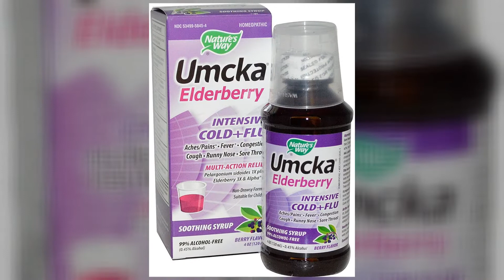Take Your Vitamins - Cause No Body Wants to Get Sick!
For Brittany & Kristin, it's all about the preventatives. So we take lots of vitamins - cause who has time to get sick?! Not moms!

Tell us about your anxiety (it's always better to talk about it!) snd what you do to help prevent getting sick. All advise welcomed!!

🍇 Brittany's Elderberry Capsules:

🌞 Vitamin D3 (it's important):

Want more Brittany & Kristin??? Of course you do! Here's all the links you need for your two new besties: